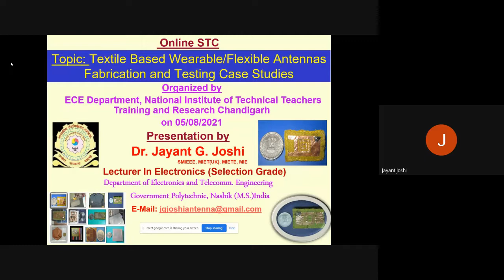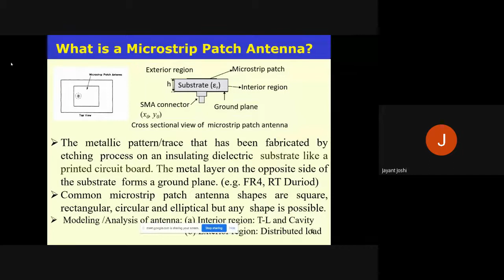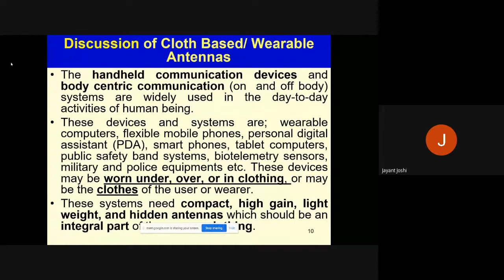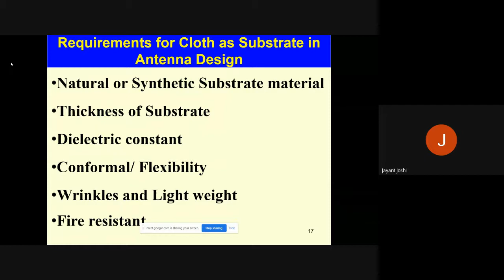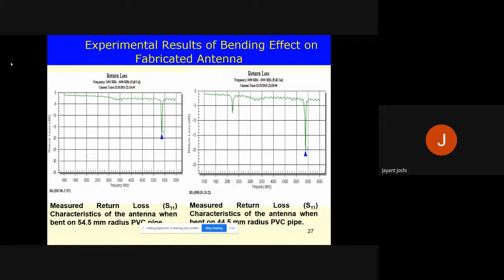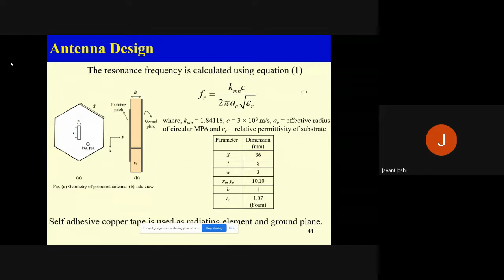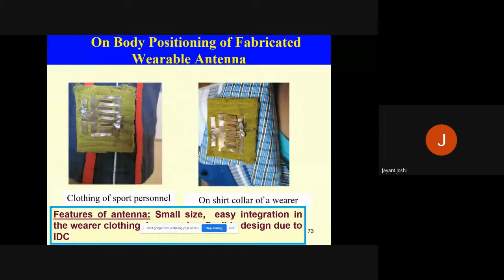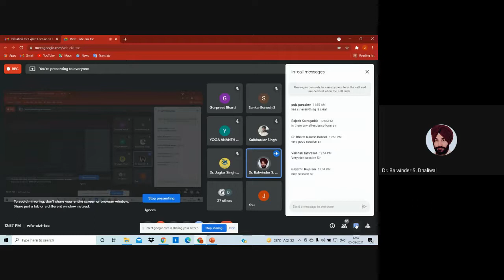Textile Based Wearable/Flexible Antennas: Fabrication and Testing Case Studies by Dr. J. G. Joshi,